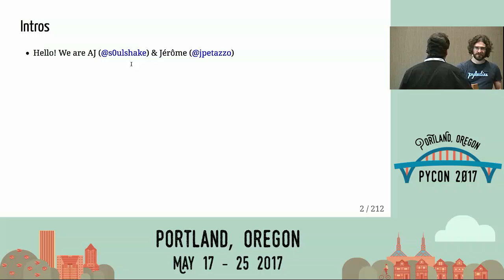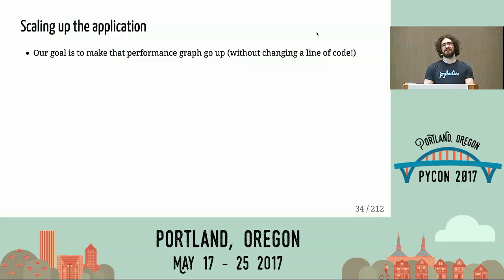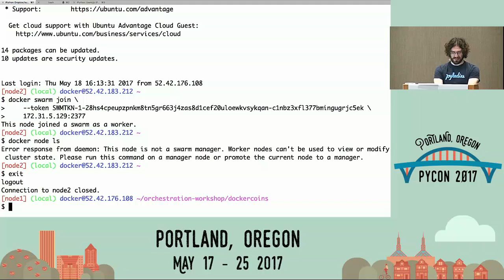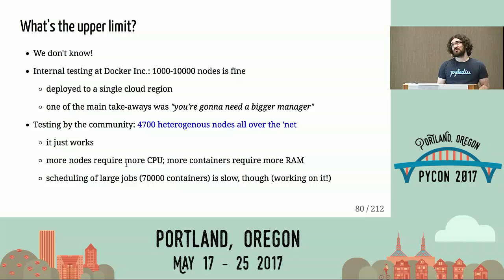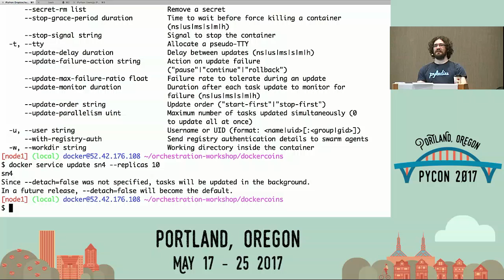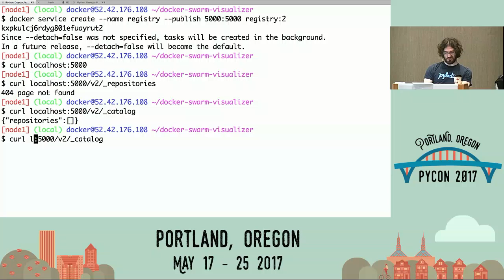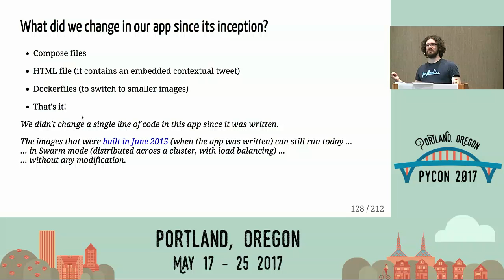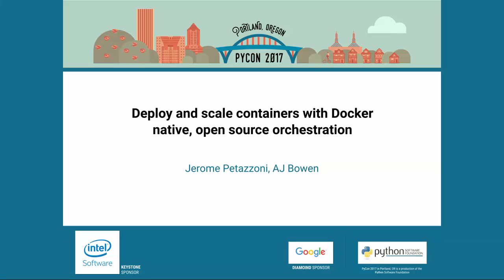Deploy and scale containers with Docker native, open source orchestration PyCon 2017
"Speakers: Jerome Petazzoni, AJ Bowen

Deploy your own cluster! Use it to ""build, ship, and run"" containerized applications! Learn how to implement logging, metrics, stateful services, and more! Learn the True Way of DevOps! Alright, we can't promise anything about the True Way of DevOps, but everything else will definitely be in this tutorial.

We will run a demo app featuring Python components and see some best practices to ""Dockerize"" Python code and Flask in particular; but the tutorial also includes other languages and frameworks.

Come with your laptop! You don't need to install anything before the workshop, as long as you have a web browser and a SSH client. Each student will have their own private cluster during the tutorial, to get immediately applicable first-hand experience.